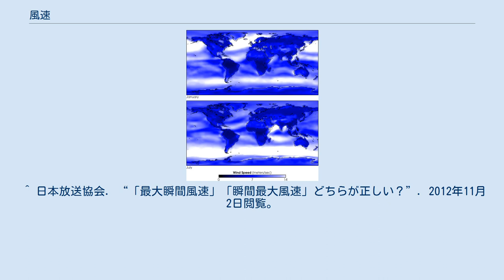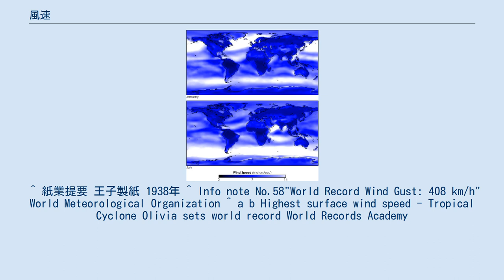風速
世界の平均風速 青色が濃いほど遅い。
 上:1月、下:7月 風速（ふうそく）とは、風として空気が移動する速さのことである。
 気象庁などで通常使われる単位はm/s（いわゆる秒速）、国際的にはノット (kt) が用いられる。
測定には風速計が使用される。
 日本国内において単に「風速」という場合、地上気象観測では、地上約10メートルの高さにおける10分間の平均風速を表し、0.25秒ごとに更新される3秒（12サンプル）平均を瞬間風速という。
また、平均風速の最大値を最大風速、瞬間風速の最大値を最大瞬間風速という（「瞬間最大風速」は誤用）。
都市部では高層建築物が増えて、地上付近の正確な風の流れの測定が困難になっているため、地上数十メートル以上の高さに風速計が設置されている場合も多い。
 風速を計りたくても風速計がない場合は、気象庁風力階級またはビューフォート風力階級などを基に、地物または海面の状況から判断した風力により風速を推定する。
 ある時間内における最大の瞬間風速を平均風速で割った値のことを突風率といい、一般には1.5から2.0くらいである。
また、風圧は風速の2乗に比例して大きくなることが知られている。
 一般的に、陸上より海上のほうが平均風速が速く、逆に突風率は小さい。
風速は、地球的に見た大気の状態から建造物による構造的な大気の乱れまでと幅広いスケールの気圧差に影響を受ける。
 地球的に見た大気の状態に影響を受け、常に偏西風が吹くヨーロッパ西部は1年を通して一定の風速が保たれているといえる。
より小さな例では高気圧や低気圧があり、台風などの熱帯低気圧が接近したときに観測される風速は比較的速い。
より小さなものでは竜巻によるものが顕著な例で、100m/sを超える最大瞬間風速が観測されたこともある。
また、高層建築物が林立する地域ではビル風が吹く。
 この表では「台風（北西太平洋で発生する熱帯低気圧の、気象庁基準の区分）」についてのみ風速の区分を示している。
 大西洋や北東太平洋のハリケーンの強度区分であるサファ・シンプソン・ハリケーン・スケールは、推定される最大風速によりハリケーンをカテゴリー1からカテゴリー5の5種類に区分している。
竜巻の強度区分である藤田スケール（Fスケール）、改良藤田スケール（EFスケール）、TORROスケールも、推定される最大風速ごとに区分されている。
 また、気象庁・各気象台の発表や天気予報で用いる風の強さの表現として、以下のようなものがある。
 また、以下の風力階級も使われている。
 ^ 世界気象機関の基準。
気象庁も2007年12月4日からこれを採用している。
これまでの0.25秒ごとの単独の値をとる方式と比べて6～10％程度小さな値になるが、突風が建築物などに加える仕事の大きさをより正確に反映することができる。
 ^ 日本放送協会. “「最大瞬間風速」「瞬間最大風速」どちらが正しい？”. 2012年11月2日閲覧。
 ^ 紙業提要 王子製紙 1938年 ^ Info note No.58"World Record Wind Gust: 408 km/h" World Meteorological Organization ^ a b Highest surface wind speed - Tropical Cyclone Olivia sets world record World Records Academy